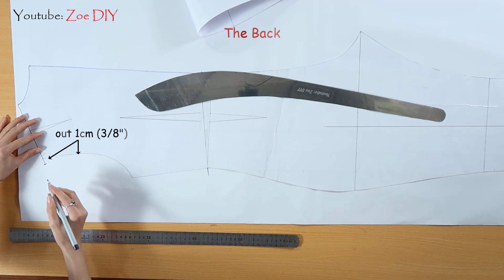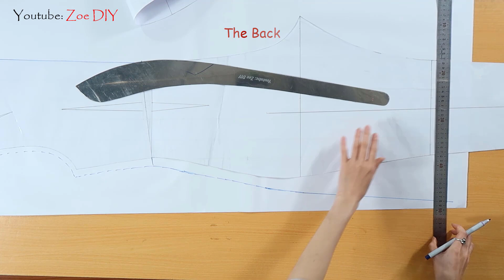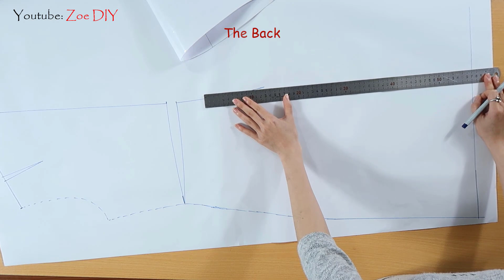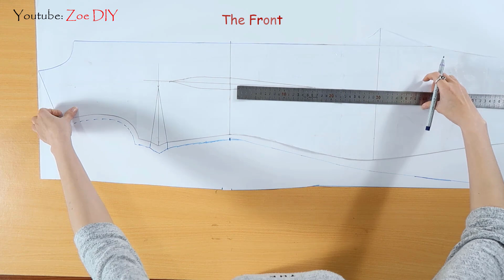Sewing Trench Coat ep02 part 1 | Develop Basic Pattern | Zoe DIY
Filled with detailed description of the steps that will help you easily draft the sewing pattern with your measurements, this method can be applied for girls 13 years and older
All easy steps instructions for drafting patterns will teach you creating projects blouse, dress, skirt, pants, short, and jumpsuit.If you intend to start a fashion business, this will be an option for you. With E-book and videos tutorials, you will soon be stitching projects.Please access the following link to purchase the Ebooks